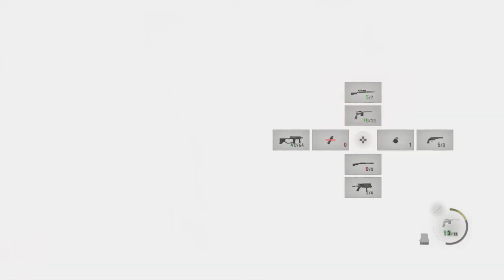Resident Evil 4 Remake Walkthrough Gameplay | Part 18 | 2 Garrador Boss Fight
Hey fellow gamers! 👋

In the latest chapter of our journey, we cross the bridge and enter the next building where two Garrador have been waiting. We take the two Unicorn Horns from the Garrador’s corpses and place them on the sculptures to open the door to the next area.

Upon opening the door at the castle, we witness a shocking scene - Ashley is forced to drink a mysterious Black Liquid. This dark turn of events adds a new layer of suspense to our mission.

We then follow the tunnels infested with more Novistador until we end up in a stone room. At the other end is an Elegant Crown sitting at the corner. There’s also a hole in the wall that we can break down to access the room next to it.

Finally, we climb the ladder at the corner to reach the sewers. The journey is fraught with danger, but we’re ready to face whatever comes our way!